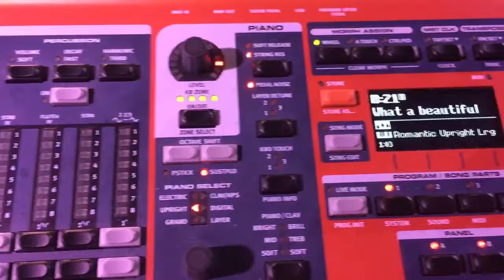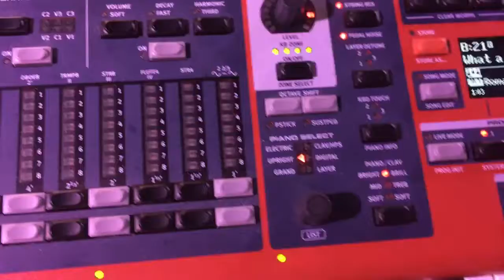NORD STAGE 3 piano tutorial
A very quick look at the piano section of the NORD